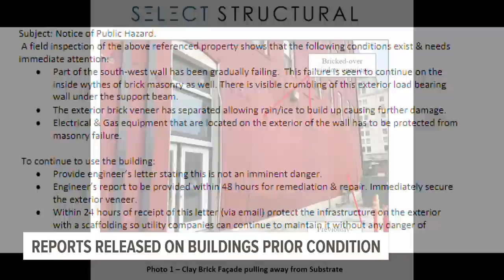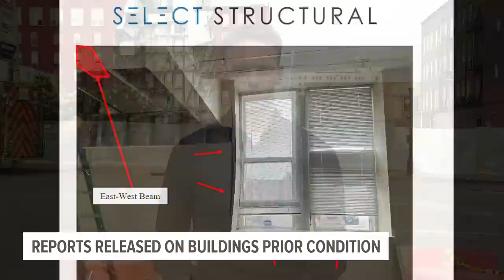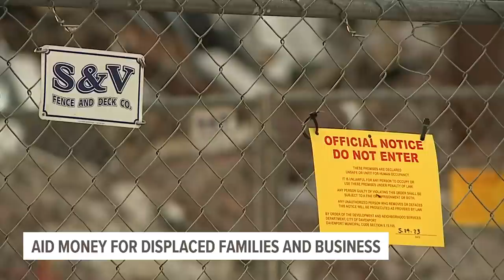Latest on the Davenport building collapse, 3 remain missing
Documents dating back to 2020 show multiple inspections cited numerous reasons to be concerned about the structural integrity of the Davenport building that collapsed on Sunday. On Thursday, a man was arrested for entering the destruction site. He was carried away while asking, "for trying to save a life?"